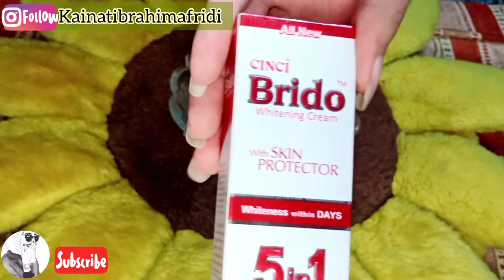Skin whitening Cream Without Side effects / Best skin whitening Cream From just 4 ingredients 🌸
lovelies How are you ??
To aj ki is video me mene apna personal experience share kia hai .. Yeh cream hamari skin k lye bht best hai or iska koi side effect b nae hai baki whitening creams ki trha .. Agar ap isko lagana chordo to apko koi nuksan nhi hoga ..🥰